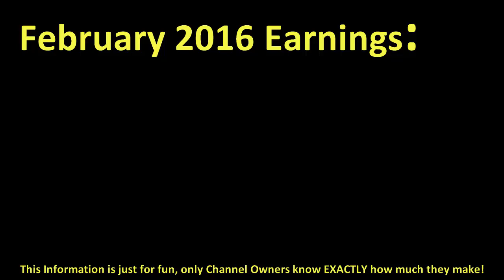How much THEMEANKITTY make money on YouTube { In February 2016 }